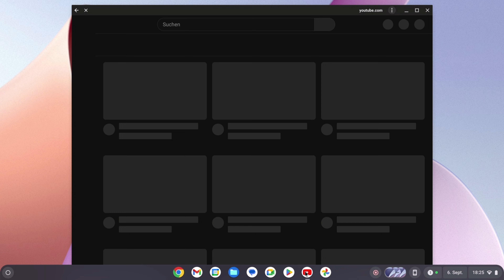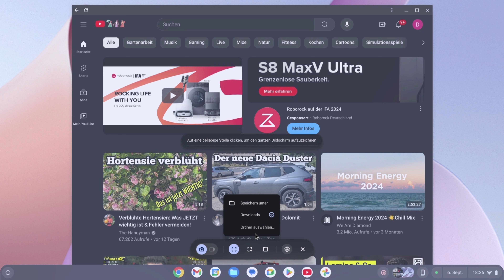Chromebook Screenshot erstellen - Diese Möglichkeiten gibt es Chromebook Tutorial